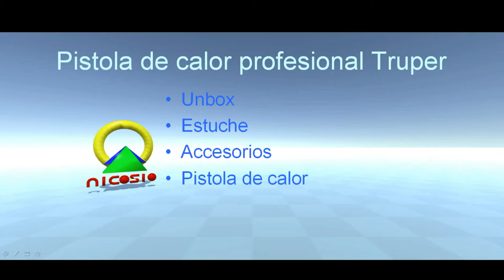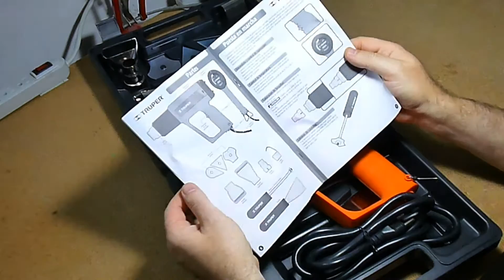Unboxing y puesta en marcha 4 - Pistola de calor profesional Truper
En este vídeo haremos el unboxing de la pistola de la calor Truper, veremos los accesorios que trae y su funcionamiento básico.